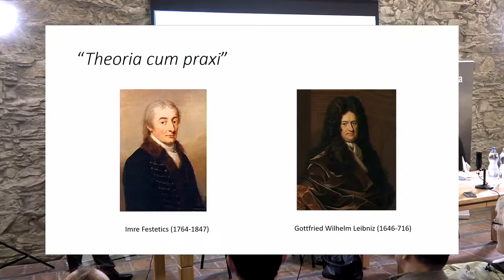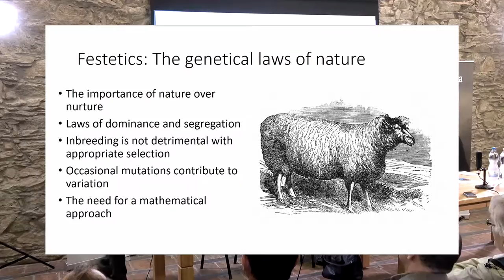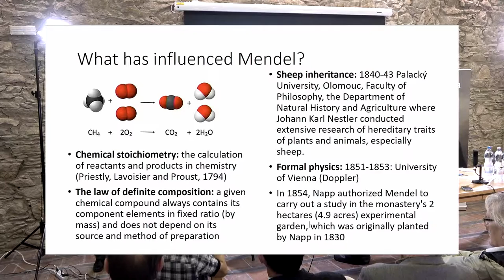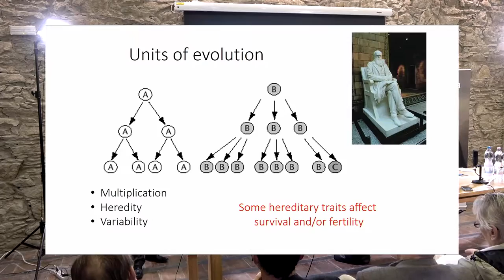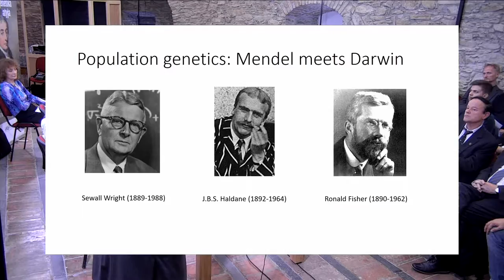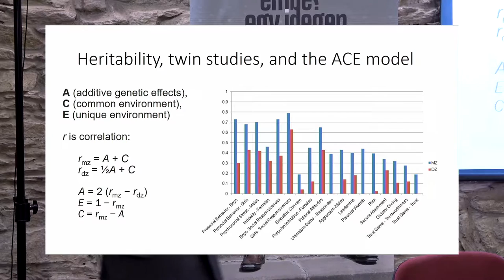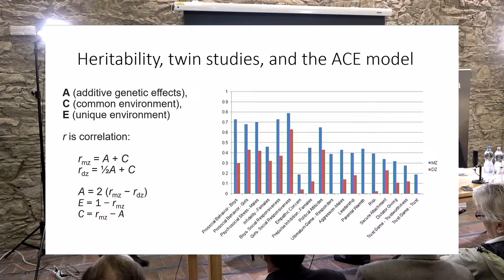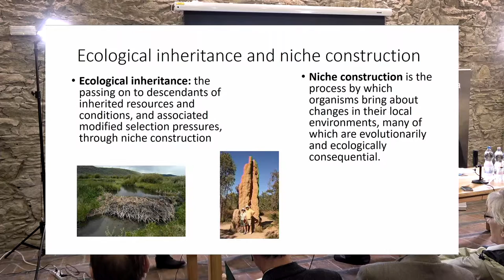Szathmáry Eörs: Theoria cum praxi”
Szathmáry Eörs (Széchenyi Díjas evolúcióbiológus) előadásában Festetics Imre és a genetika kulturális üzenetérő beszélt